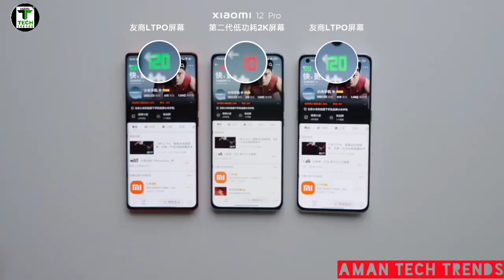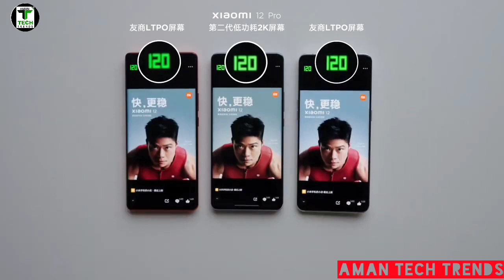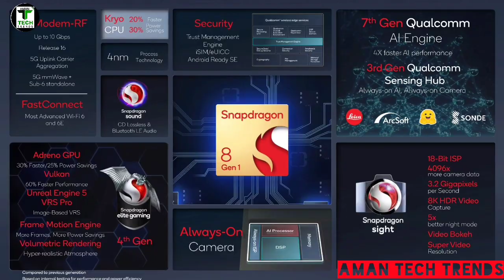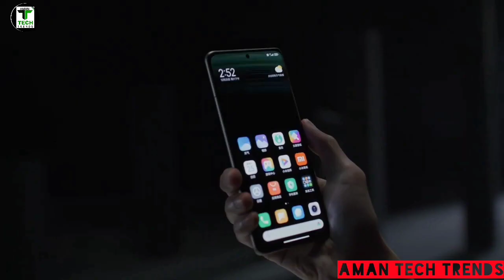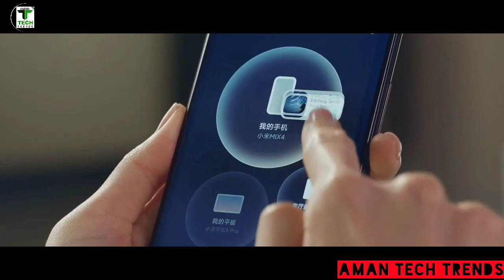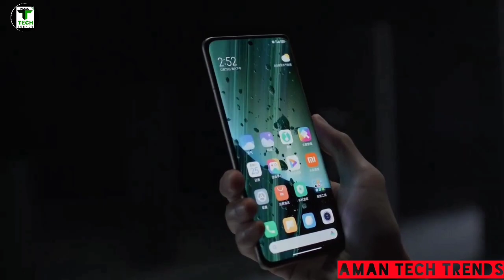XIAOMI 12 PRO Indian Price Leaked| Xiaomi 12 Pro Full Specifications, Launch Date & All Details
About Video:

In this video I am going to tell you the Leaked Indian Price, Specifications & Indian Launch Date Of Xiaomi 12 Pro Smartphone.

XIAOMI 12 Pro Indian Launch Confirmed| Xiaomi 12 Pro Full Specifications, Launch Date & All Details